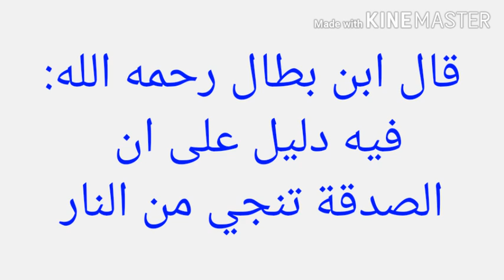هل الصدقة تنجي من النار؟، للشيخ سفيان عايش حفظه الله تعالى.